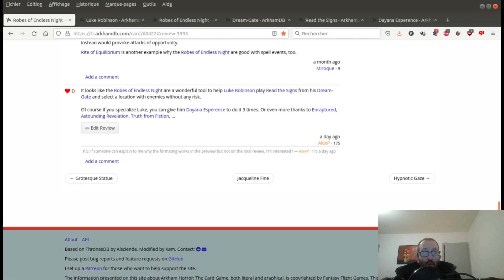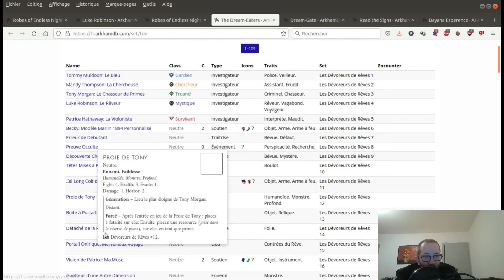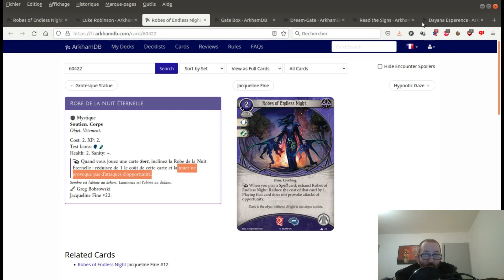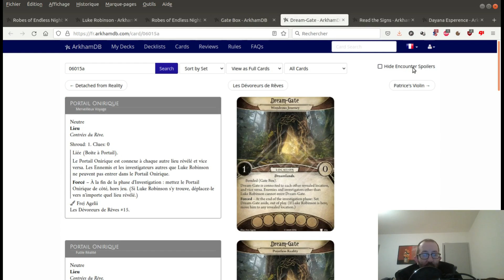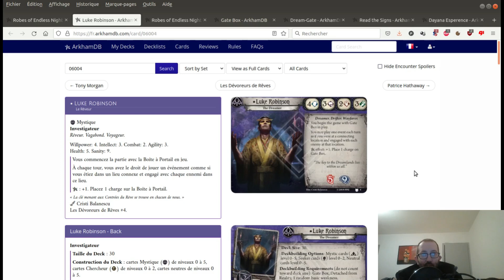Horreur à Arkham JCE 160 : combo 14 : Luke, Robe de la nuit éternelle et Lire les signes